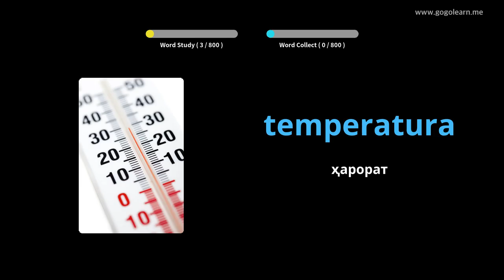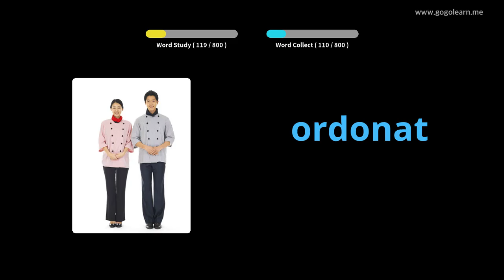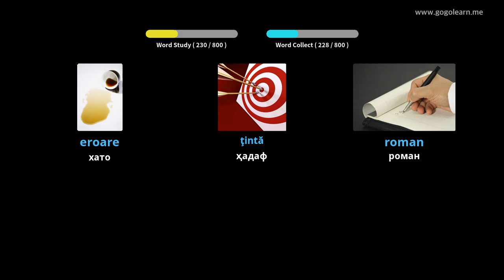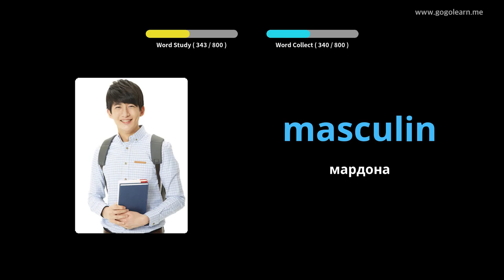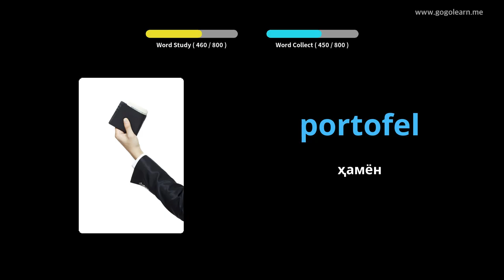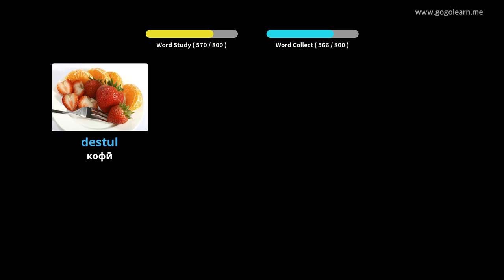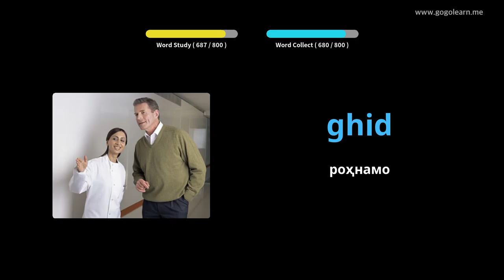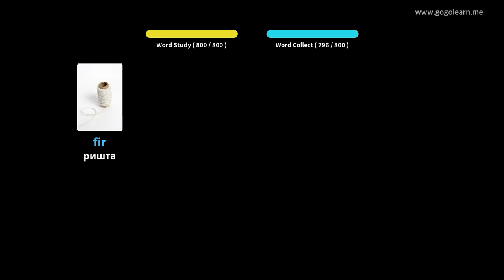Гӯш кардани луғати луғатии Руминия ҳангоми хоб | Golearn